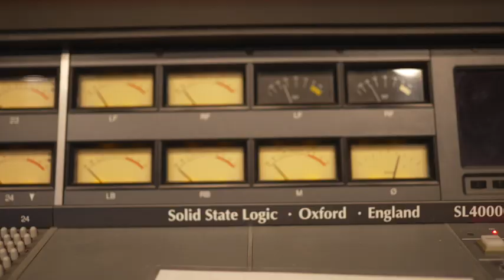Making a new album at Arlyn Studios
New music is coming and we are so excited to share it soon,. Recorded at the iconic Arlyn Studios in ATX